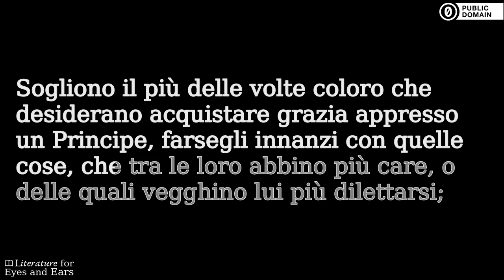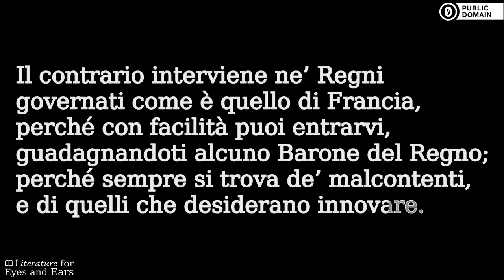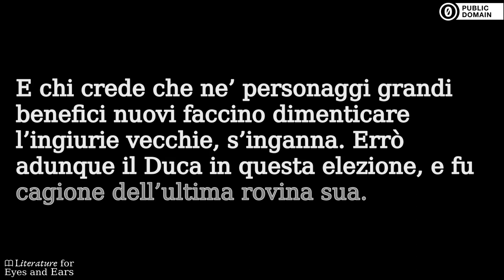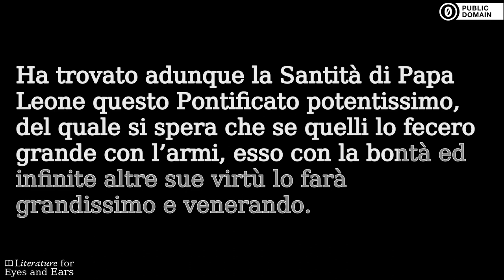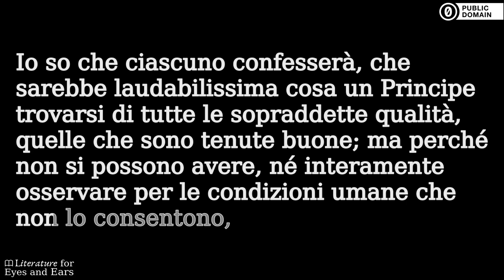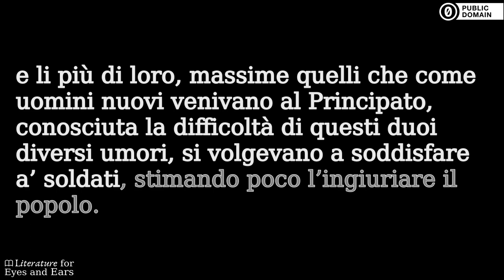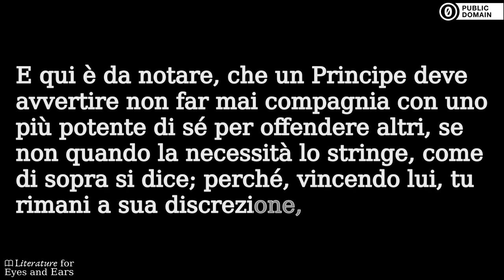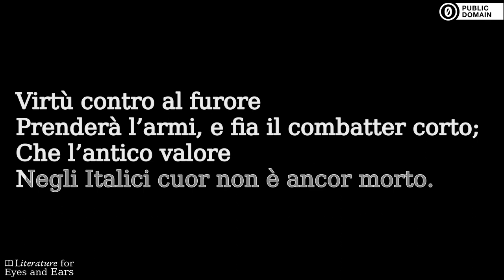Il Principe by Niccolò Machiavelli | Italian audiobook | Literature for Eyes and Ears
Practice and perfect your Italian spelling and pronunciation with this audiobook of Il Principe by Niccolò Machiavelli. Read and listen at the same time. Use the translated captions if you need help with difficult vocabulary. But don't rely on them too much.

Il Principe (titolo originale in lingua latina: De Principatibus, "Riguardo i Principati") è un trattato di dottrina politica scritto da Niccolò Machiavelli nel 1513, nel quale espone le caratteristiche dei principati e dei metodi per mantenerli e conquistarli. Si tratta senza dubbio della sua opera più nota e celebrata, quella dalle cui massime (spesso superficialmente interpretate) sono nati il sostantivo "machiavellismo" e l'aggettivo "machiavellico". mrnmrz72 and Sonia

Sections:
[00:00:00] → Il Principe - Dedica
[00:04:13] → Il Principe - Cap. 01-03
[00:26:44] → Il Principe - Cap. 04-06
[00:45:14] → Il Principe - Cap. 07-08
[01:12:57] → Il Principe - Cap. 09-11
[01:32:28] → Il Principe - Cap. 12-13
[01:53:53] → Il Principe - Cap. 14-16
[02:09:38] → Il Principe - Cap. 17-18
[02:23:48] → Il Principe - Cap. 19
[02:47:55] → Il Principe - Cap. 20-22
[03:10:27] → Il Principe - Cap. 23-26